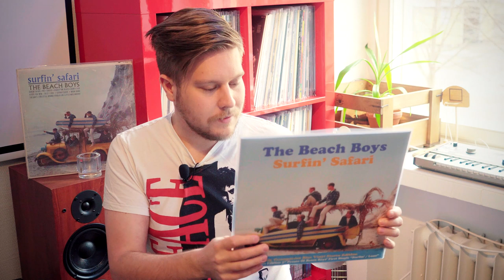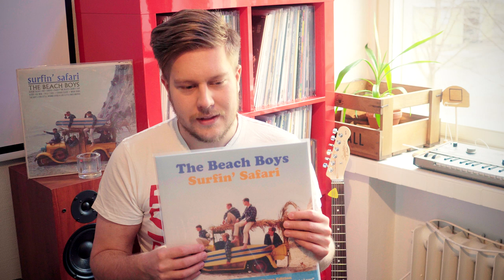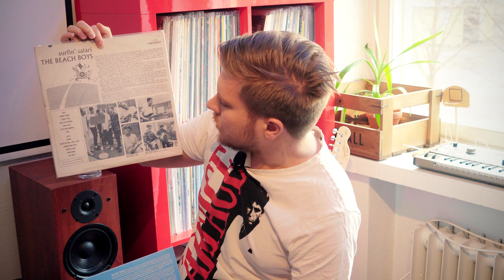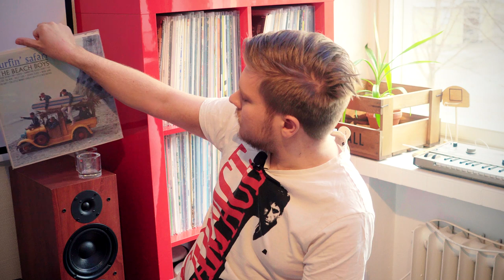ALBUM REVIEW: The Beach Boys - Surfin' Safari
Here's my review of The Beach Boys' first ever studio album, Surfin' Safari.

~Videos about (rock and pop) music, films, filmmaking TV, life and all other random stuff~